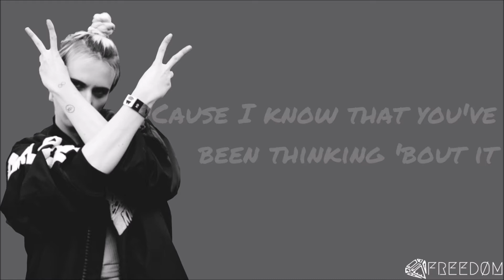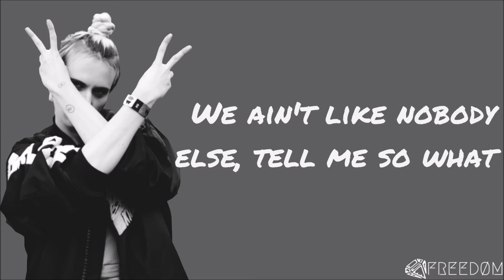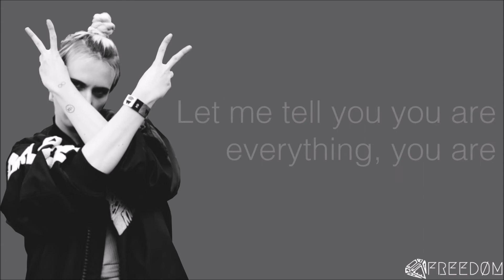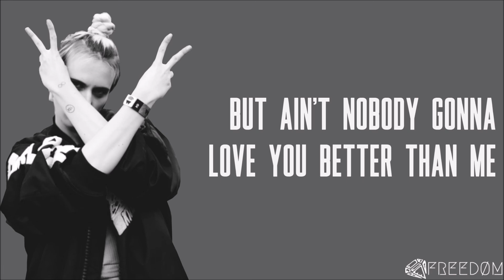Snakehips, MØ - Don't Leave (LYRICS)